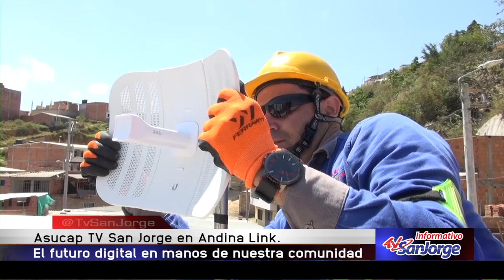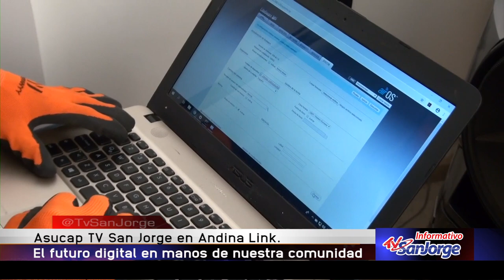Andina Link 2020: Entrevista Gabriel Levy, Coord. Andina Link